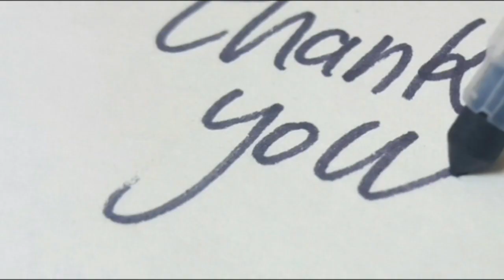Thalakaya kura in telugu || Lamb head curry || pravedhika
In this video i am sharing kann head curry in telugu.

📨📩   leave your cute comments,

              informative videos.

we are not medical professionals, so please consult your doctor before taking any medication or trying any remedy suggested in our videos. viewers are subjected to use this information at their own risk. this channel doesn't take any responsibility for any harm,side effects or health problems.

COPYRIGHT :- all the contents of this channel is made by channel owners (pravedhika) do not use or copy any content without permission

pravedhika.